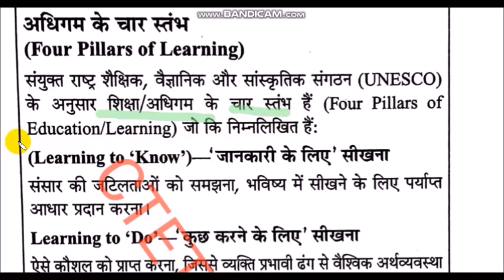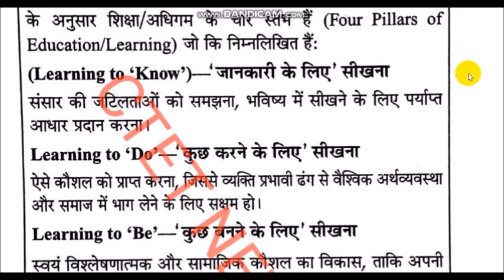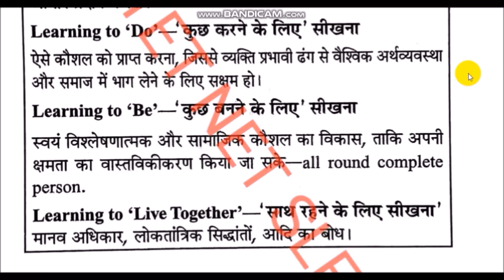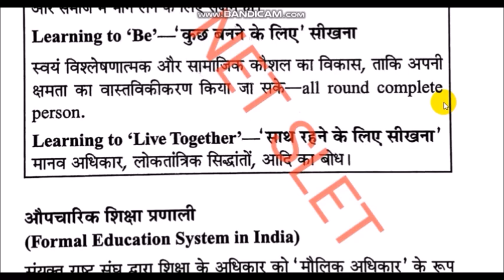FOUR PILLARS OF LEARNING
शिक्षा ,अधिगम के चार स्तंभ

UCPZahfZI-01uDUcdWDAs6zw

IMPORTANT MCQ